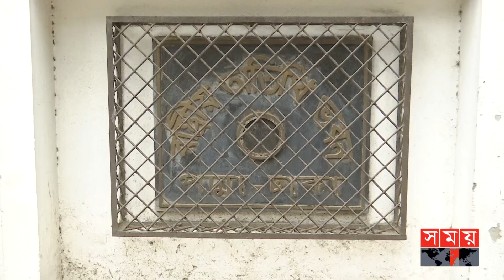সুষ্ঠু-শান্তিপূর্ণ নির্বাচনের আশ্বাস ঢাকার | Uzra Zeya | Election | BNP | Awami League | Somoy TV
মার্কিন আন্ডার সেক্রেটারি উজরা জেয়া বলেছেন, প্রধানমন্ত্রী শেখ হাসিনা এবং সরকারের মন্ত্রীদের কাছে থেকে সুষ্ঠু এবং শান্তিপূর্ণ নির্বাচনের আশ্বাস পাওয়া গেছে। রাজনৈতিক দলগুলোর মধ্যে সংলাপ নিয়ে যুক্তরাষ্ট্রের কোনো বক্তব্য নেই, এটা বাংলাদেশের অভ্যন্তরীণ বিষয় বলেও উল্লেখ করেন তিনি। এদিকে, র‌্যাবের ওপর নিষেধাজ্ঞা তুলে নেয়া, রোহিঙ্গা প্রত্যাবাসনে জোরালো ভূমিকার আহ্বান জানিয়েছে পররাষ্ট্র মন্ত্রণালয়। দুদেশের পররাষ্ট্র দফতরের দ্বিপাক্ষিক বৈঠক অনুষ্ঠিত হয় রাষ্ট্রীয় অতিথি ভবন পদ্মায়।